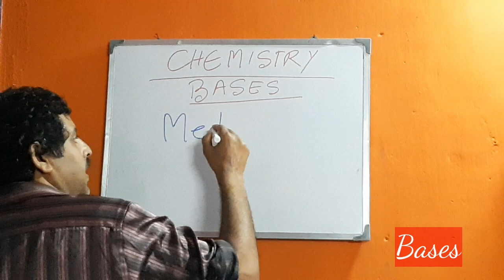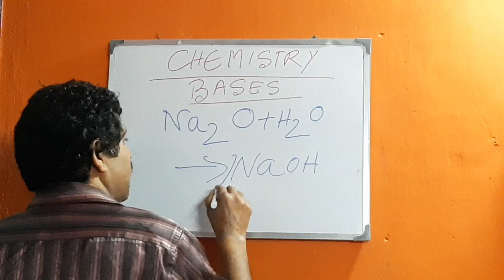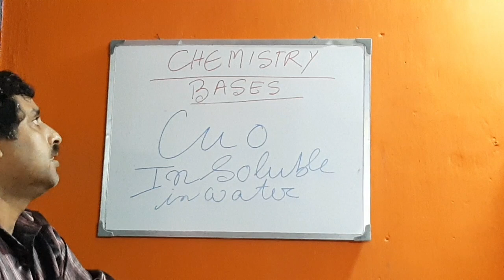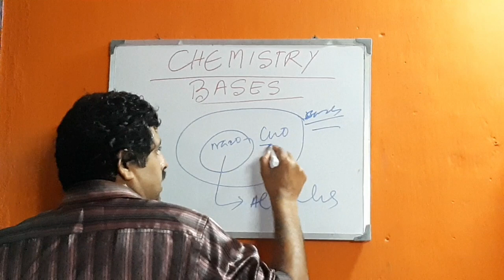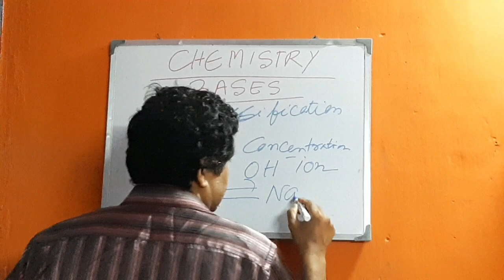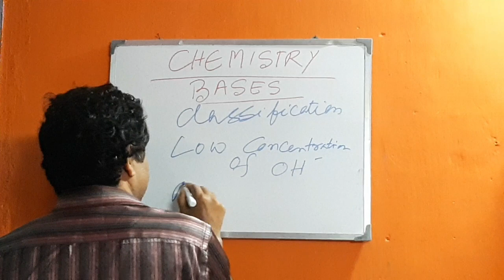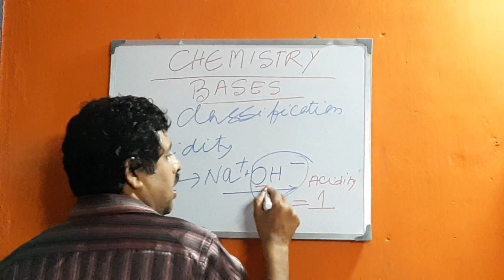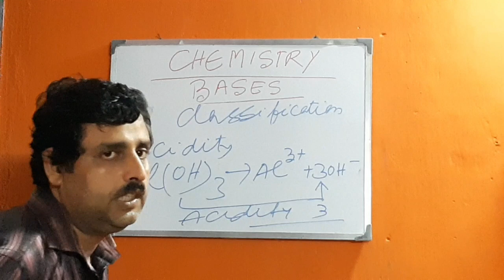Classification of Bases | classification of bases in chemistry | Biswajit Chatterjee